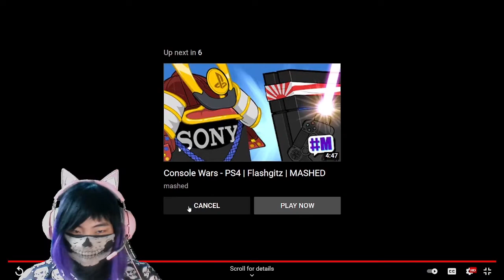THE NOSTALGIA IS REAL GOOD!!! - Reacting to Flashgitz | Console Wars - NINTENDO vs SEGA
Flashgitz you're playing with my childhood here

Tags

––– ♪♫ Artists' Links ♫♪ –––